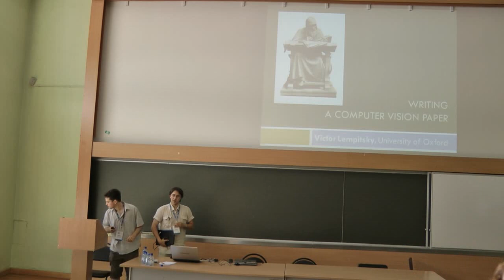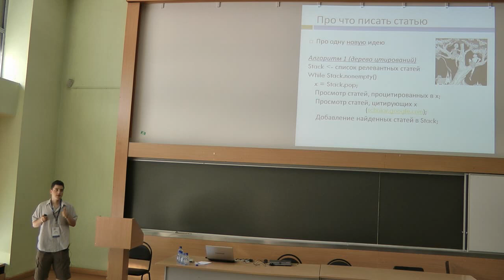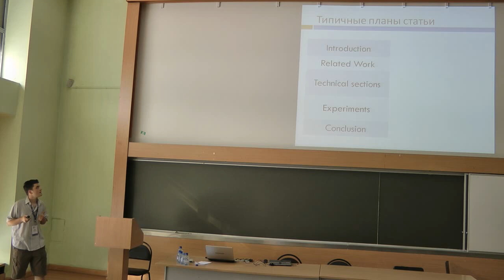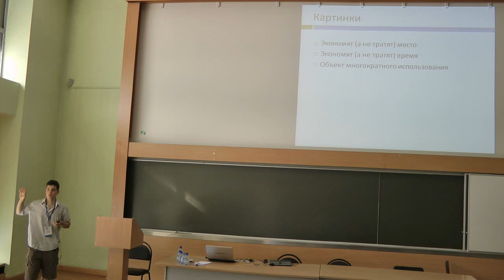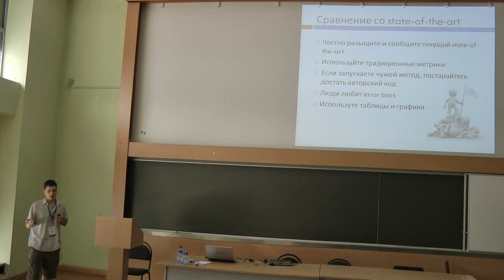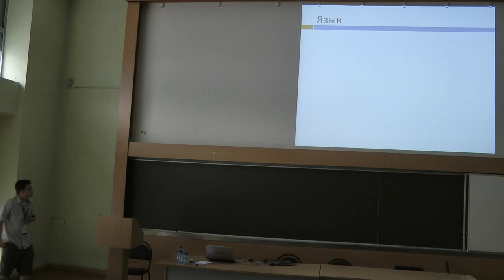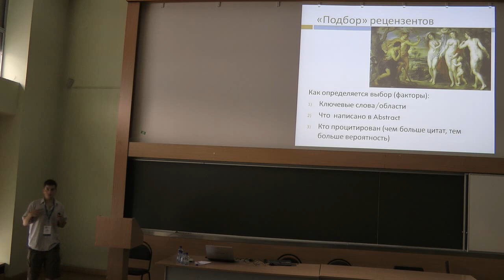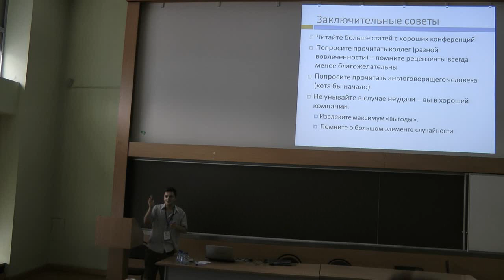MSCVS2011: Victor Lempitsky - Writing a computer vision paper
Microsoft Computer Vision Summer School 2011.
Talk by Victor Lempitsky about writing a computer vision paper.